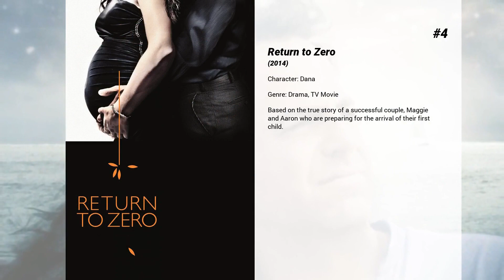Best Sarah Jones movies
Welcome to... Best Sarah Jones movies! In our channel you will find hundreds of TOPS and rankings of the best films of all genres, actors and nationalities.

Best Sarah Jones movies presents...

6. Mr. Jones
Scott (Jon Foster) is a filmmaker in need of inspiration. He and his girlfriend Penny (Sarah Jones) move into a desolate house hoping to make a breakthrough. Then they discover their neighbor, the elusive Mr. Jones. Famous for his haunting sculptures, Mr. Jones has remained a mystery to the world. Scott and Penny, convinced that they have found the perfect film subject, sneak into his workshop and realize that their curiosity may have chilling consequences. Who is Mr. Jones?

5. Good Hair
An exposé of comic proportions that only Chris Rock could pull off, GOOD HAIR visits beauty salons and hairstyling battles, scientific laboratories and Indian temples to explore the way hairstyles impact the activities, pocketbooks, sexual relationships, and self-esteem of the black community.

4. Return to Zero
Based on the true story of a successful couple, Maggie and Aaron who are preparing for the arrival of their first child.

3. Love Finds A Home
In this sequel, Lillian has been adopted and it's several years later.  Annie, married and pregnant, visits her fellow doctor friend, Dr. Owen.  Dr Owen desperately wants a baby,  but seems unable to become pregnant. Lillian finds a love interest,  an assistant to her adoptive dad, the latter has become quite overprotective.

2. Love Takes Wing
Belinda Simpson is now a doctor in a small Missouri town where an unknown plague is spreading fear and resentment amoung the townspeople. One local resident thinks the illness was spread from the town orphanage and wants to see it shut down. Belinda struggles to make sense of the disease and God's plan for the beleaguered town.

1. Chemical Hearts
When a hopelessly romantic high school senior falls for a mysterious new classmate, it sets them both on an unexpected journey that teaches them about love, loss, and most importantly themselves.